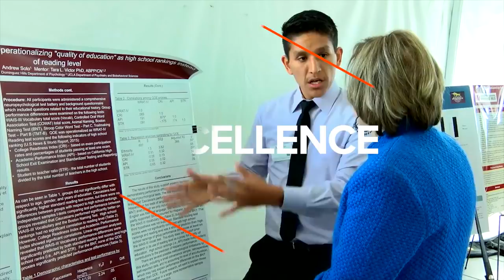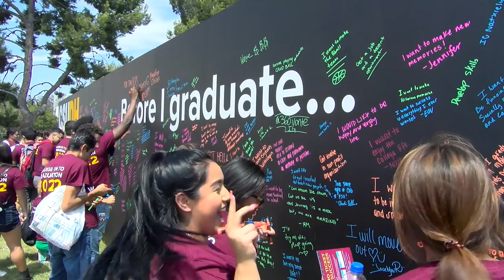BE A TORO: TOGETHER WE RISE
What's happening at CSUDH.  Watch and Be A TORO.